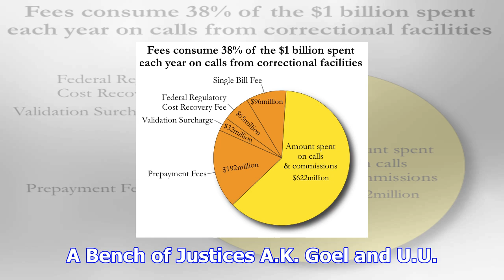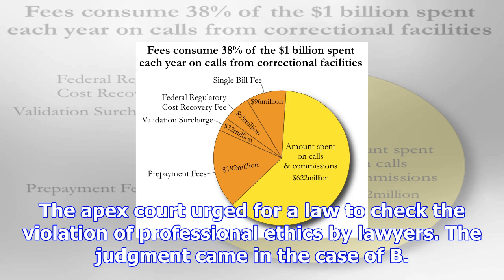Sc calls for regulating hefty fees of lawyers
Commercialisation of the legal profession is violation of the fundamental right of the poor, says Be...